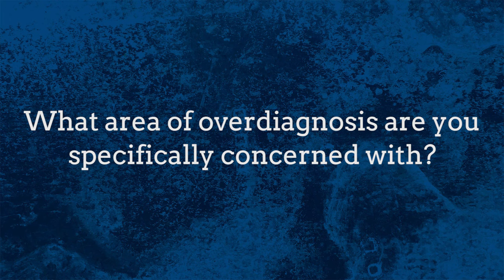Paul Glasziou’s Interview on Overdiagnosis and Showing More Spine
Paul Glasziou's Interview by Alan Cassels at Preventing Overdiagnosis Conference 2016 in Barcelona, Spain

Filmed and Edited by:
Bocardo Multimedia